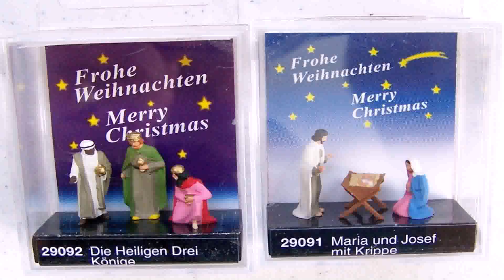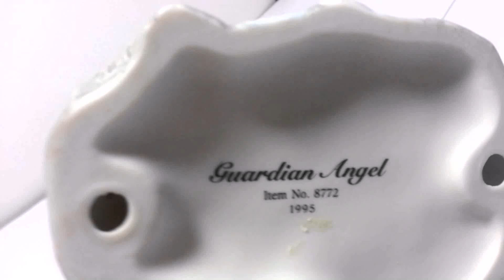Home Interior Figurines For Sale On Ebay